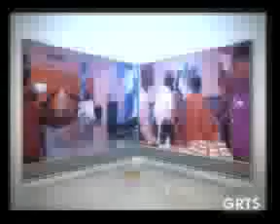GRTS 08 07 2013 2220 GMT